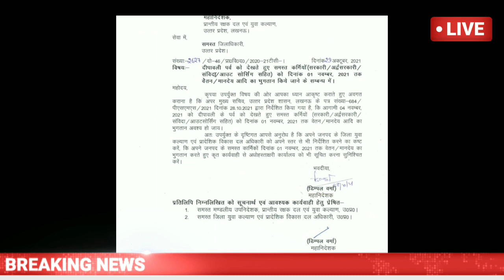Good News यूपी पीआरडी विभाग/दिवाली से पहले मानदेय भुगतान के आदेश/UP PRD Latest News/PRD Today News.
___________Like_____________

___________share___________

Hello Dosto Mera Name Hai Raju. Apka "Raju Help Update Hindi" YouTube Channel Par Bahut-2 Swagat Hai.

upprd vetan vradhi latest news today
saman karya saman vetan
saman kam Saman vetan
prd vetan vradhi latest news today 2021
upprd vetan vradhi latest news
upprd latest news today 2021
upprd latest news
prd latest news,
prd latest news 2021
up prd latest news
bihar prd latest news today
uttar pradesh prd latest news
up prd latest news 2021
prd bihar latest news
hrd latest news
hrd minister latest news
neet 2021 latest news hrd minister
cbse latest news hrd minister
hrd ministry latest news
neet 2021 latest news hrd
neet 2021 latest news hrd minister live
hrd minister latest news on exams
npr latest news
caa nrc npr latest news
bsnl 3rd prc latest news
prd breaking news
MP Home guard news today
homeguard latest news 2021
homeguard news Haryana 2021
homeguard latest news
homeguard news 2021 Maharashtra
Bihar Home guard news 2021
Rajasthan Home guard news 2021
Delhi Home guard news 2021
up Home guard news 2021
homeguard news 2021 up
Home guard latest news UP 2021
Assam Home guard news 2021
latest Home guard news 2021
Jharkhand Home guard news 2021
Punjab Home guard news 2021
Uttarakhand latest news homeguard 2021
PRD Jawan Latest News Today
Uttarakhand Home guard news 2021
होमगार्ड नियमित न्यूज़ 2021
होमगार्ड होंगे नियमित लेटेस्ट न्यूज़ 2021
गृह मंत्री ने होमगार्डों को दी सारी सुविधाएं